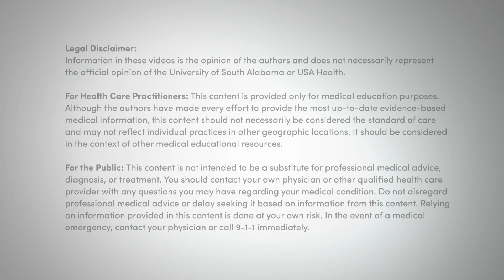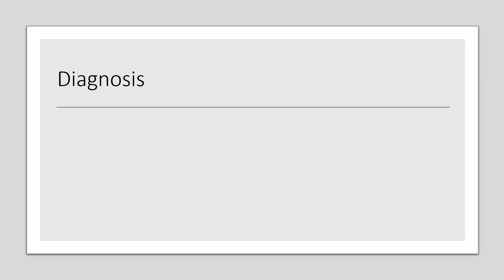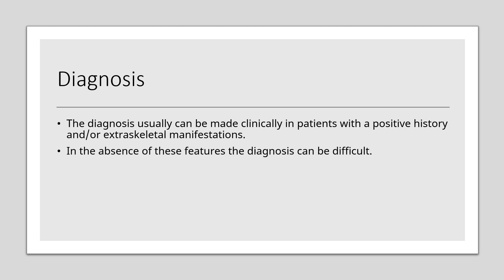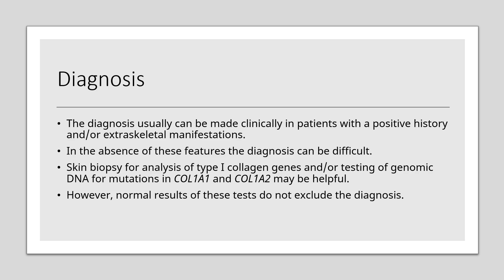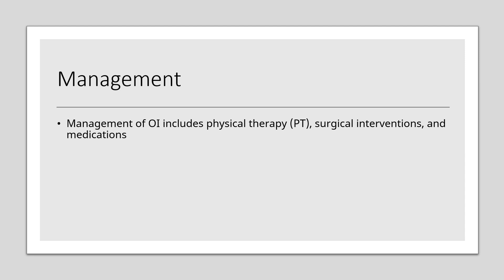Osteogenesis Imperfecta Emergency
In this video a young man with osteogenesis imperfecta presents to the emergency department with a fracture of the right radial head and an effusion in the right elbow.  He and his mother discuss this inherited disease and share their experiences.